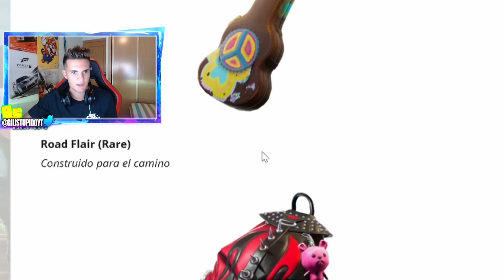TRUCO para MATAR MÁS y NO FALLAR BALAS con la SKINS GRATIS "EJECUTOR" en FORTNITE! (Ps4/Xbox One)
Hoy os TRAIGO... TRUCO para MATAR MÁS y NO FALLAR BALAS con la SKINS GRATIS "EJECUTOR" en FORTNITE! (Ps4/Xbox One)

Vídeo creado por GiliStupido.